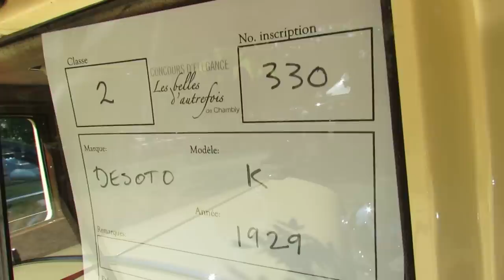1929 Desoto Model K Exterior and Interior - 2012 Concours d'Elegance du Chambly, Quebec, Canada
1929 Desoto Model K Exterior and Interior - 2012 Concours d'Elegance du Chambly VAQ - Fort Chambly, Quebec, Canada
On this channel you will find videos of cars, motorcycles, motorboats, yachts, motor homes and everything that moves on wheels or in the water. In most of my short videos (2-5min), I take a look at the exterior design and interior arrangements of the vehicle, so you can receive general idea and appreciation of certain brand or model. My coverage is from Auto, Moto, Boat shows and dealerships from Montreal, Toronto and New York City areas and I have thousands High Definition videos, organized in playlists. To find a video of a certain model in my channel, just write the brand and model name in the search bar above, or have a look in my playlist. I am trying to constantly improve the quality of my videos, so you can enjoy in a better way all these beautiful pieces of machinery!